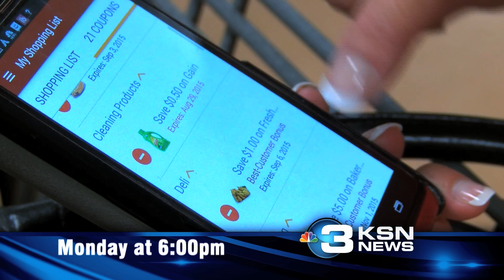KSN Grocery Store Apps promo :15